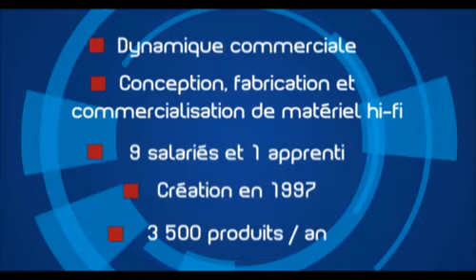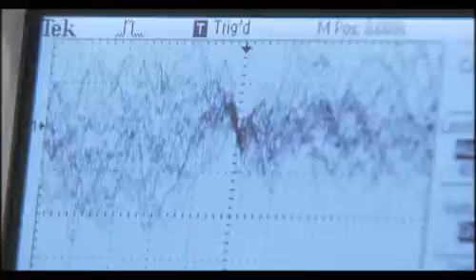Atoll.flv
Quinze ans après sa création, l'entreprise de conception, fabrication et commercialisation de matériel hi-fi Atoll Électronique est désormais présente dans 90 magasins en France et plus de 30 pays à travers le monde.